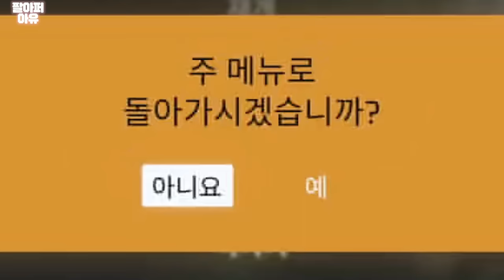[ENG/하이라이트] 고양이 묘섭이와 두준이가 함께 떠나는 모험 🐱💙 | 두준이의 게임 방송 🎮🕹️ ‘Stray(스트레이)’ -1-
💙 풀 영상은 요기!